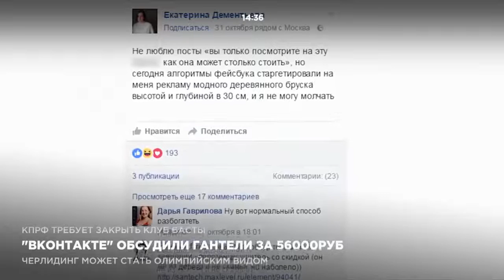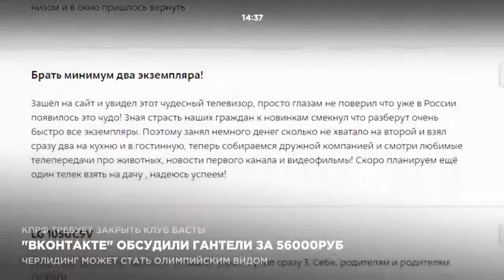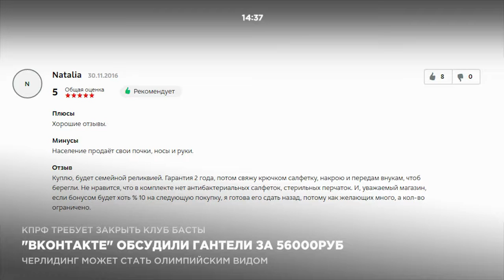“Вконтакте” обсудили гантели за 56000 руб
“Вконтакте” рекламируют гантели за 56000 руб